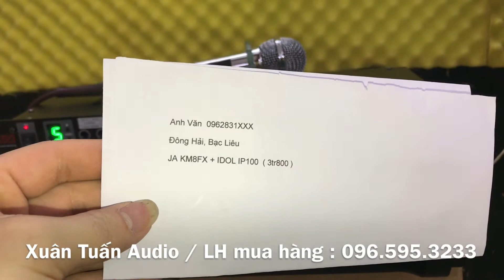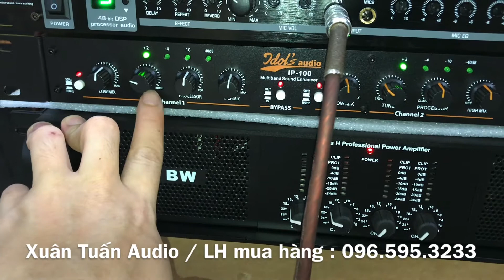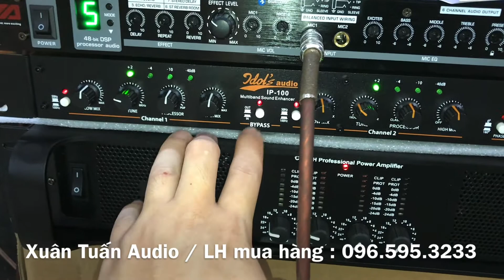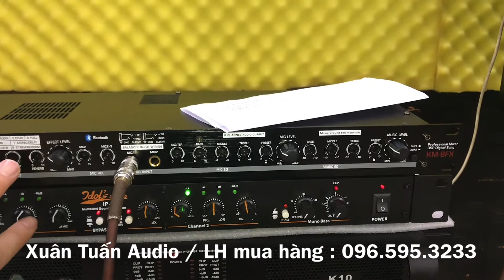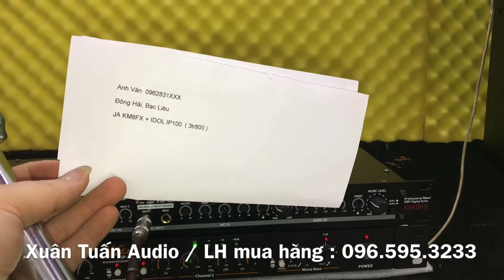HÀNG HÓT. Vang 8FX + IDOL IP100 : 3tr800 A. Văn - Đông Hải, Bạc Liêu . LH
***Xuân Tuấn Audio***
 -   Trung tâm thiết bị âm thanh Xuân Tuấn Audio là trung tâm thiết bị âm thanh chuyên nghiệp.